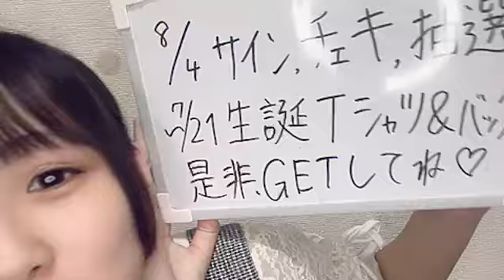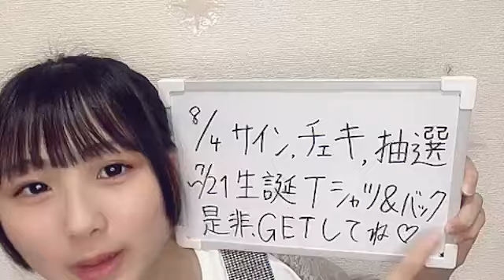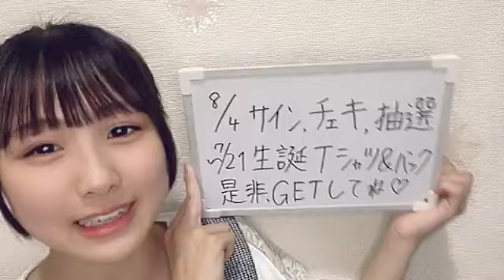杉本りいな (SKE48) SR 2024年 7月13日 17時05分